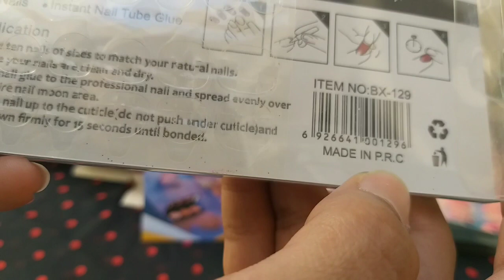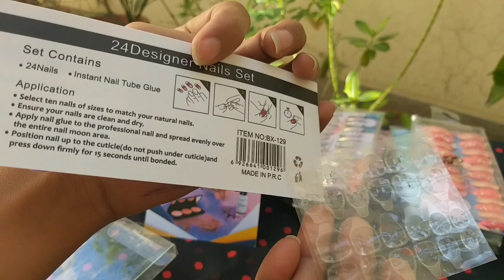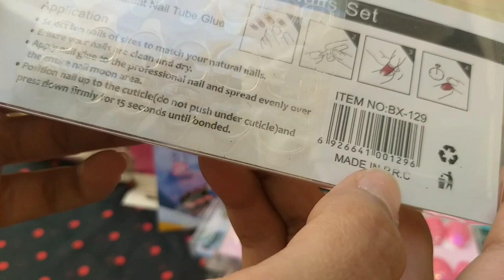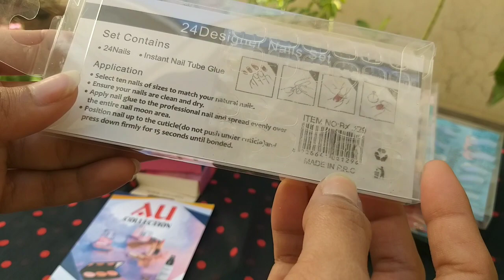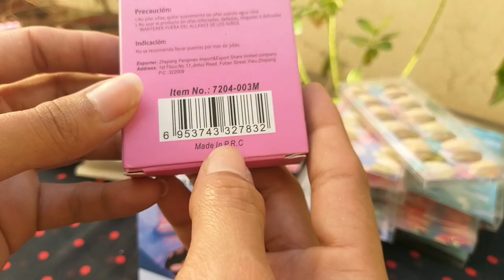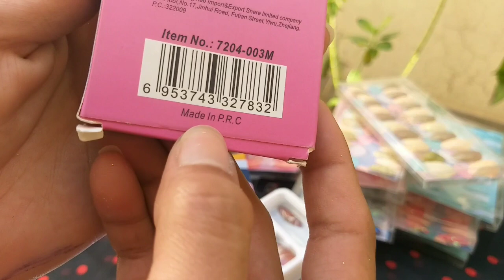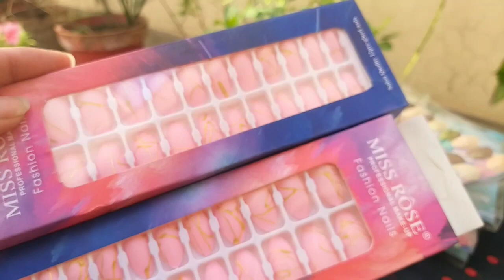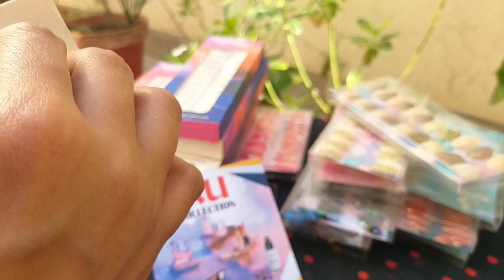Nails for Eid/Branded nails/Wholesale Price/Imported makeup in pakistan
branded imported makeup leftover
advance payment only
low price makeup products low price makeup
low price makeup products in pakistan,
low price makeup shop online cosmetics business in pakistan products for beauty parlour
low price makeup kit,
low price makeup box
low price makeup look
low price makeup brushes
Merium Pervaiz